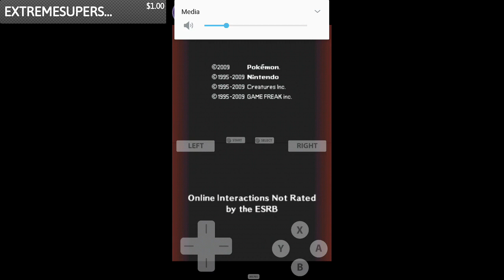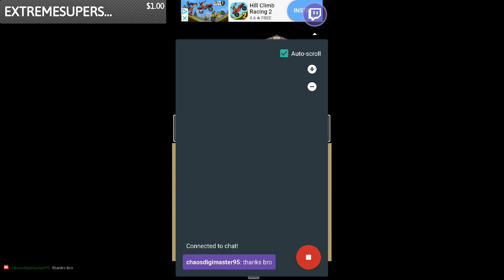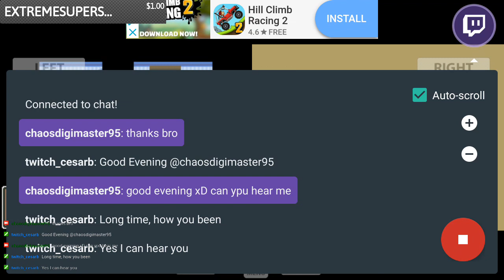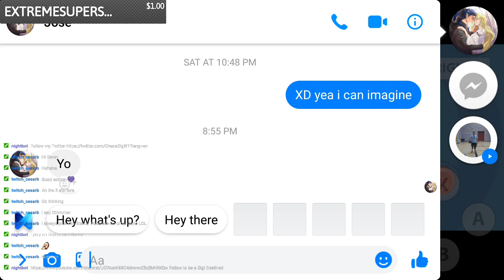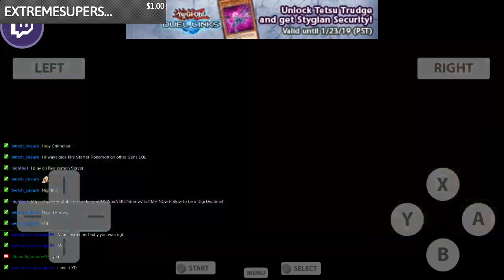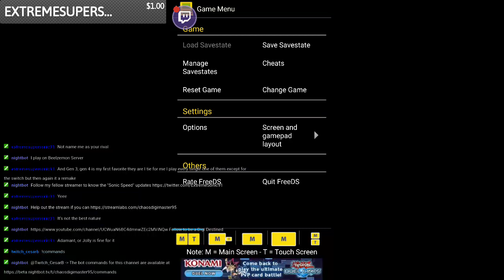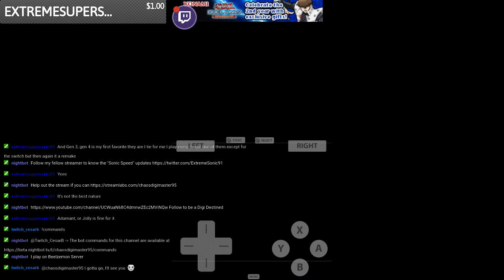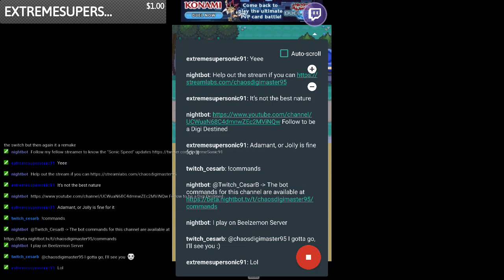Let's go back to sinnoh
I am back streaming again, this is the game im gonna be playing thus my return, hope you enjoy -- Watch live